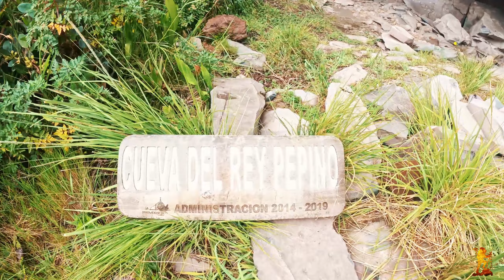CAMINATA A LA CUEVA DEL REY PEPINO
A 2.4 kilómetros del poblado de Pungal San Miguel, parroquia La Providencia , camino a la ciudad de Penipe en la provincia de Chimborazo se ubica una enigmática cueva de piedra volcánica casi al final de una elevación, desde ella tenemos una vista alucinante del volcán Tungurahua y sus alrededores.